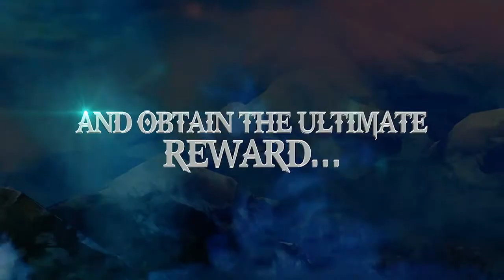Prime World GamesCom 2011 Trailer